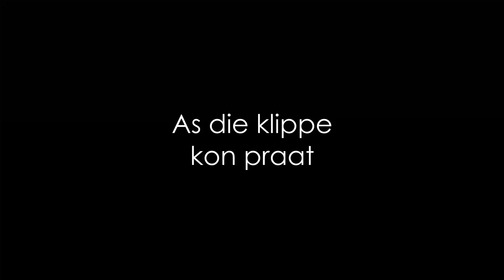As die klippe kon praat, Luk 19v40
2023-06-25o, Ds Marco Labuschagne, As die klippe kon praat, Luk 19v40
00:00 - Tema
00:04 - Verwelkoming
00:10 - Openings gebed
00:46 - Skriflesing
03:42 - Gebed
08:12 - Tema
45:38 - Slot gebed
47:35 - Uitspreek van die seen